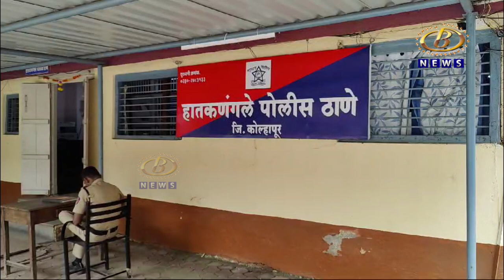हातकणंगले तालुक्यातील माणगाववाडी इथल्या गावठी हातभट्टीची दारू निर्मिती अद्ययावत पोलिसांचा छापा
हातकणंगले तालुक्यातील माणगाववाडी इथल्या गावठी हातभट्टीची दारू निर्मिती अद्ययावत पोलिसांचा छापा, ५ लाख ८४ हजार ८०० रुपयांचा मुद्देमाल जप्त